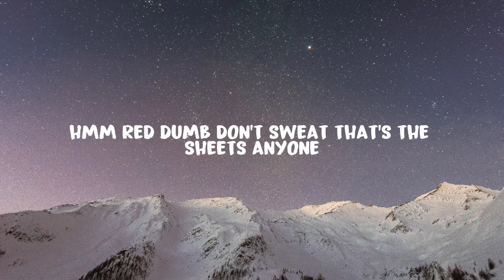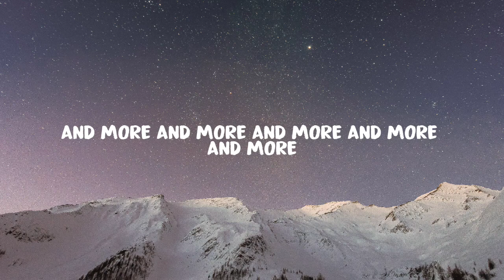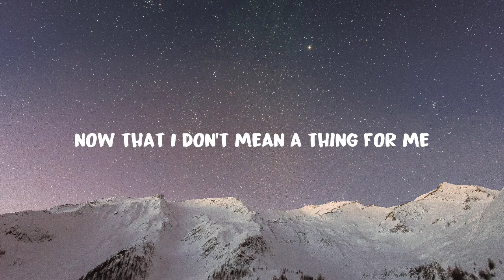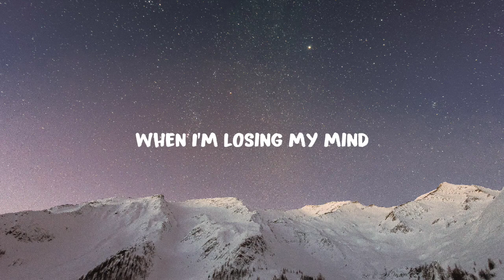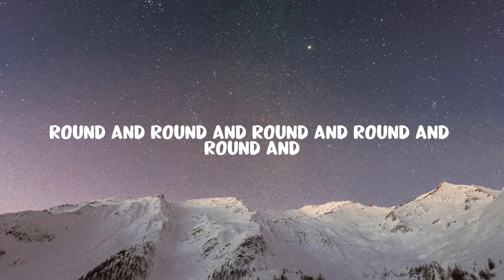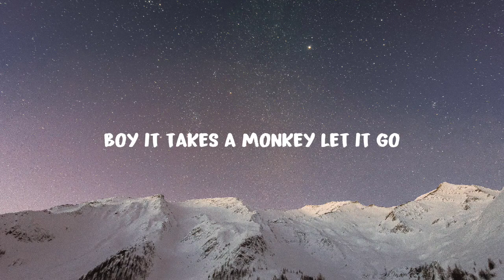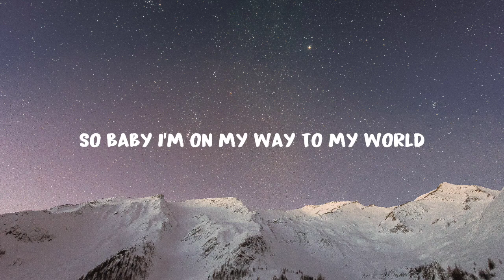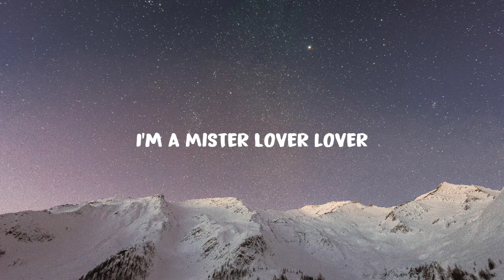Teya Dora - Džanum (Lyrics)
[Refren]
Moje more

🎤 Lyrics: Teya Dora - Džanum [English Translation]:

[Intro]
Nobody wants, my darling
Not for anything in the world
To try and heal my wound

[Verse]
As the night falls, the same dream comes back
Standing before me is a saint holding black linen
That voice is calling me into the grey sea
I have no luck, there's no salvation for me (There's no salvation for me)

[Pre-Chorus]
Nobody wants, my darling, nobody wants my pain
Or to be moved to tears or for me to surrender to them
On my pillow, restlessly, I dream of evil

[Chorus]
Till my final summer, till the world ends
My fate is cursed
This soul has no home, this soul has no tone
Candles of a black dawn are burning, my nightmares

[Post-Chorus]
My nightmares, my nightmares
You might also like
Džanum
Teya Dora
Castles Crumbling (Taylor’s Version) [From The Vault]
Taylor Swift
Love Like This
ZAYN
[Chorus]
My nightmares